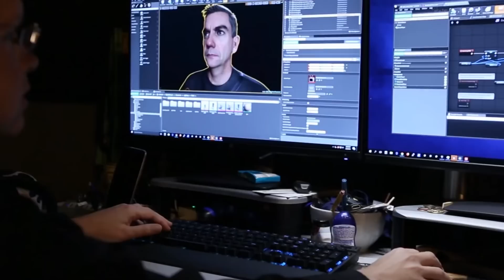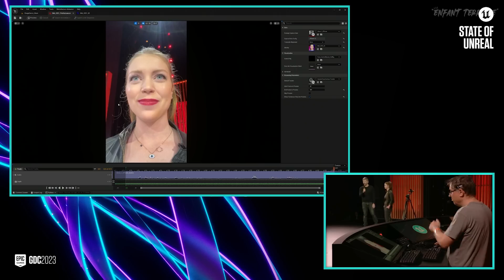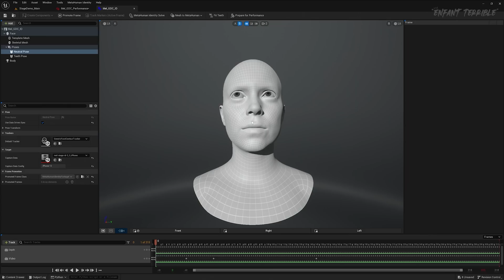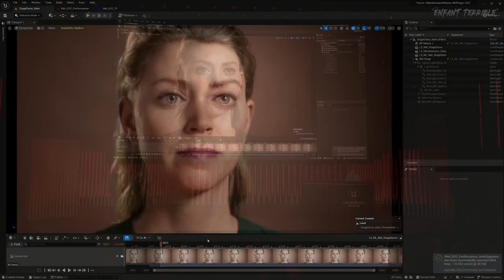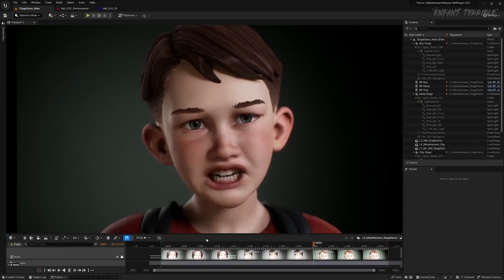Humans in Unreal Engine 5.2 are now TOO REALISTIC | The Evolution of Metahumans (2000 - 2023)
Unreal Engine 5's MetaHuman is getting a new update called Animator to create new fully animated facial models in real time with just a phone camera. But it wasn't always that easy to create fully realistic humans in Unreal Engine. In today's video we want to showcase the evolution of the metahumans from 2000 to 2023. Enjoy!

00:00 Unreal Engine 2 Tech Demo Facial Animation - 2000
00:12 Senua's Saga: Hellblade Facial Animation in Unreal Engine 4 - 2016
01:25 Andy Serkis Digital Human Performance in Unreal Engine 4 - 2018
03:38 Siren Real-Time Performance in Unreal Engine 4 - 2018
04:44 Digital Human running in Unreal Engine 4 - 2019
06:02 Project Vincent Digital Humans in Unreal Engine 4 - 2020
07:59 Introducing Metahumans Creator in Unreal Engine 5 - 2022
09:01 Keanu Reeves in The Matrix running in Unreal Engine 5 - 2022
10:14 Muscle Deformer in Unreal Engine 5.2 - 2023
11:55 Metahuman Animator in Unreal Engine 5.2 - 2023
17:31 Current Real-Time Facial Animations in Unreal Engine 5.2 featuring Hellblade 2 - 2023

FOR DEVELOPERS 📩 Want your game featured? We do gameplay previews and compilations every day!